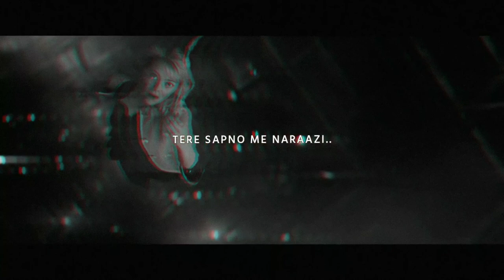Agar tum saath ho - Tamasha | Anumita Nadesan | Los Dominic Flip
*If you using this song anywhere, Please give Credits*

Agar tum saath ho - Tamasha by Anumita Nadesan is super crazy! ❤
Anumita Nadesan is crazy talented! ❤
I wanted to make it a bit longer and add a vibe to it 🎧
Hope you guys like it too!!! ❤

More Tags
acoustic lofi, lofi acoustic, acoustic love, lofi
music, lofi old songs, lofi popular songs,